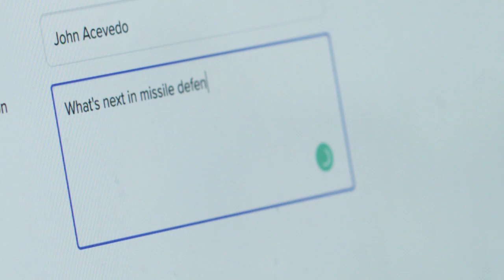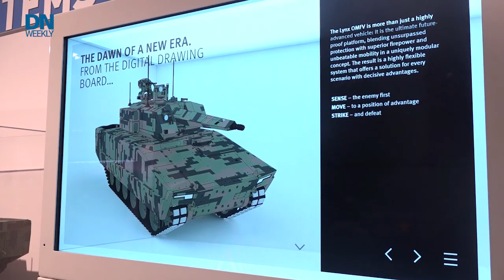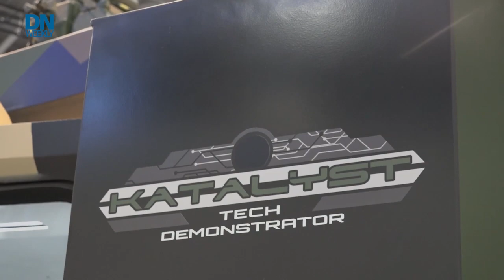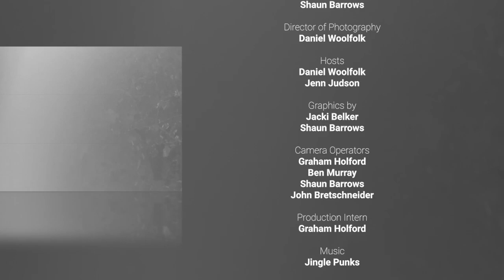Future Bradley replacement and a new troop vehicle | Defense News Weekly Full Episode, 10.16.21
Competitors for the Army's future Bradley replacement, the optionally-manned fighting vehicle, talk about their designs, and a new model is shown for a potential light troop carrier as Defense News Weekly covers the Association of the U.S. Army conference.